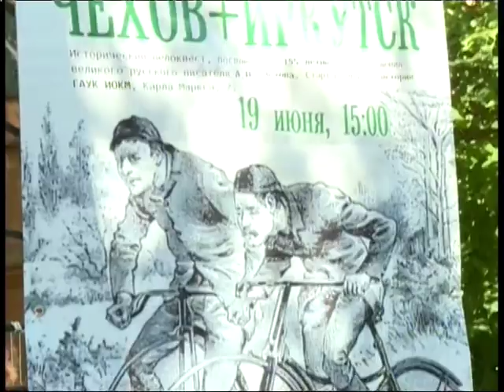Оперативные новости 15.00_19 июня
По Чеховским местам на велосипеде; С неба падает военная техника